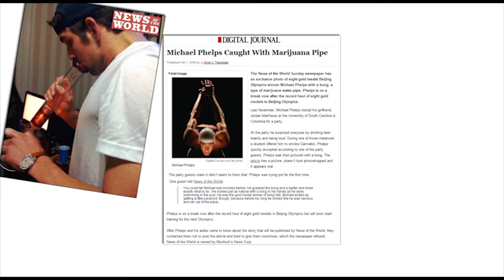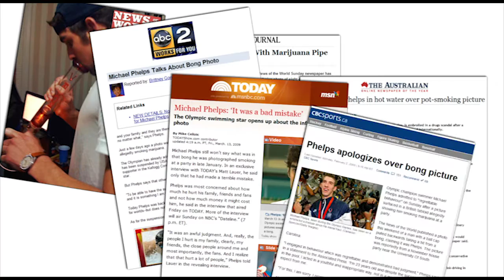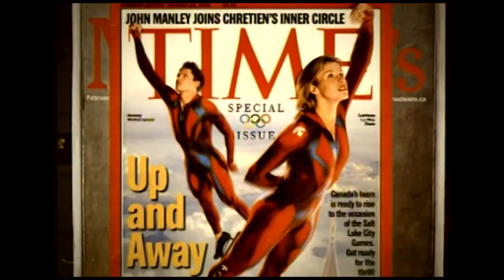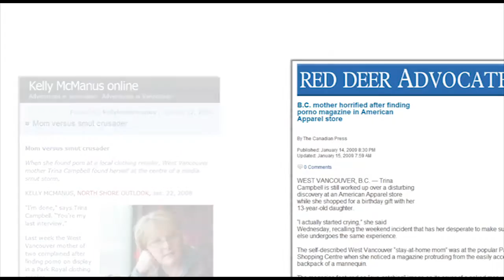Consequences of getting it wrong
Get it right and you may go unnoticed, get it wrong and you could become an international conversation.